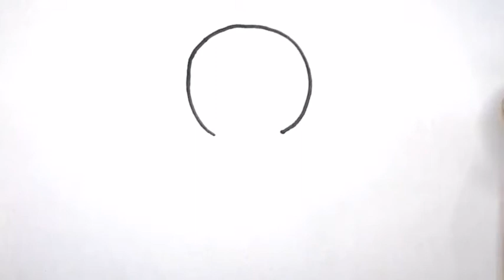How to draw a cute gingerbread man | Drawing for kids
Simple Drawings,
Drawings Lessons,
Line Drawings,
cute drawing,
drawing tutorial,
drawing easy,
drawing art,
drawing and coloring,
Draw,
Drawings,
Basic Drawings,
Cute Drawings.
Easy Drawings,
Simple Drawings,Very Easy Drawing,
Drawings for Beginners, Kids Drawings,
Draw something Easy, What to Draw,
What to Draw Today, Something easy to Draw,
Cartoon DrawingsHow to draw Cartoon
How to draw Cartoon easy
如何绘制非常简单的图纸，
简单的图纸,绘图课线条图
如何着色如何逐步绘制颜色
可爱的图画
可爱的图画
如何画一幅可爱的图画
绘画教程
画画轻松
画画容易
Dibujo
Como dibujar
Dibujar,
Dibujos,
Dibujos básicos,
Como dibujar,
Dibujos Sencillos,
Cómo colorear,
Cómo colorear,
Dibujos
Desenhos,
Desenhos básicos,
Como desenhar,
enhos Simples,
 Como colorir,
Como colorir,
 Desenhos bonitos.
Desenhos fáceis,
Desenhos Simples,
Dessins,
Dessins de base,
Рисовать, Рисунки,
Основные чертежи,
Как рисовать,
Простые рисунки,
Уроки рисования,
Чертежи, Как раскрасить,
Как раскрасить,
Симпатичные рисунки.
Легкие рисунки,
Простые рисунки,
Pagguhit
Piirustus
Dessin
Tekening
Debuxo
ნახაზი
Zeichnung
Σχέδιο
ચિત્ર
Desen
Zane
Kaha
צִיוּ
चित्रकारी
Teeb duab
Rajz
Teikning
Ihe osise
Gambar
Líníocht
Disegno
お絵かき
Gambar
ಚಿತ್ರ,
Сурет салу
គំនូរ
Igishushanyo
그림
Xet
ຮູບແຕ້ມ
Zīmēšana
Piešimas
Zeechnen
Цртеж
mpitan-
Melukis
ഡ്രോയിംഗ്
Tpinġija
Tuhi
रेखांकन
Зурах
ပုံဆွဲခြင်း
रेखाचित्र
Tegning
ଚିତ୍ରାଙ୍କନ
رسمو
 نقاشی
Rysunek
Desenho
ਡਰਾਇੰਗ
Desen
Рисунок
Ata
Dealbh
Цртање
Ho taka
Kubata
ٺاهه ڪرائڻ
ඇඳීම
Kreslenie
Risba
Sawiridda
Dibujo
Ngagambar
Kuchora
Teckning
Расмкашӣ
வரைதல்
Рәсем
డ్రాయింగ్
การวาดภาพ
Çizim
Surat
çekmek
Малювання
ڈرائنگ ,رەسىم سىزىش
Chizish
Đang vẽ
Arlunio
Ukuzoba
צייכענונג
Yiya
Ukudweba
እንዴት እንደሚሳል
كيف ترسم
Ինչպես նկարել
necə çəkmək
nola marraztu
কিভাবে আকে
як маляваць
kako crtati
как да рисувам
ಹೇಗೆ ಸೆಳೆಯುವುದು
com dibuixar
сурет салу
sa unsa nga paagi aron sa pagkalos
mmene kudzatunga
如何画
如何畫
nzira yekukwevera
කොහොමද අඳින්නේ
그리는 방법
kako nacrtati
çawa bikujin
hvordan man tegner
ako kresliť
kako narisati
Kiel desegni
kuidas joonistada
Paano Gumuhit
kuinka piirtää
como deseñar
sut i dynnu
როგორ დავხატოთ
πως να ζωγραφίσω
કઇ રીતે દોરવુ,yadda za a zana
pehea e huki ai
איך לצייר
hogyan rajzolj
esi ise
ווי צו ציען
cara menggambar
描く方法
cara nggambar
របៀបគូរ
ວິທີການແຕ້ມ
duci
kā zīmēt
kaip piešti
wéi zeechnen
како да црташ
എങ്ങനെ വരയ്ക്കണം
kif tfassal
me pehea ki te utu
कसे काढावे
хэрхэн зурах
څنګه رسم
چطوری طراحی کنیم
jak narysować
ਕਿਵੇਂ ਖਿੱਚਣਾ ਹੈ
кантип тартат
cum să atragă
как нарисовать
le auala e faalatalata
Како цртати
ho hohela joang
ڪئين ٺاهيو
வரைவது எப்படி
jak kreslit
ఎలా గీయాలి
nasıl çizilir
як намалювати
indlela yokudweba
indlela ukudweba